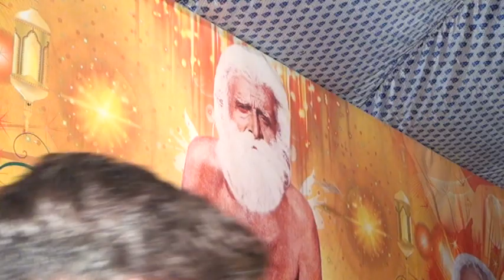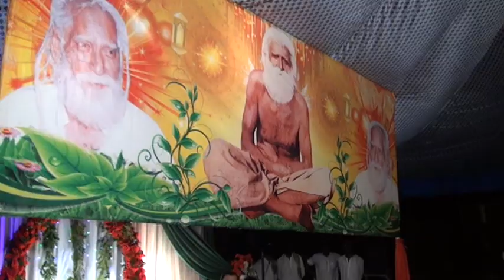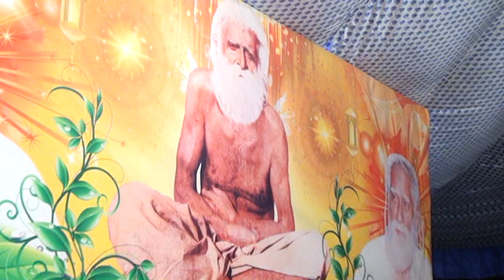baba mast sahiwal 13 july 2023 Sorat ko hum nay teri